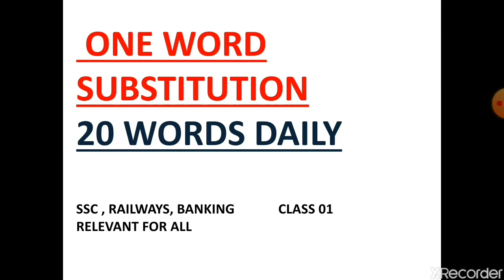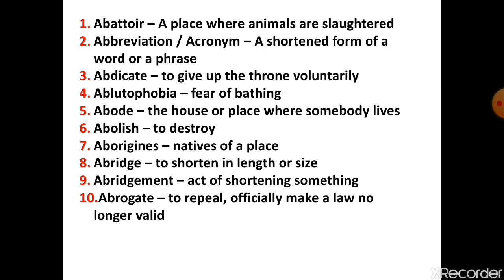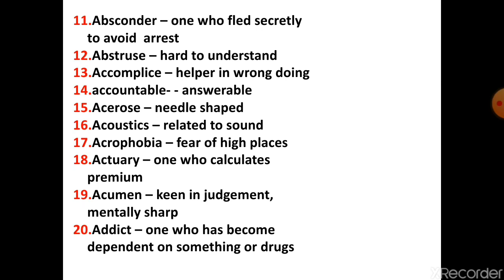MB PUBLICATIONS-ONE WORD SUBSTITUTION-SSC CGL SSC CHSL BANKING RAILWAYS